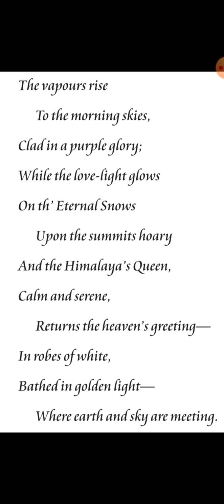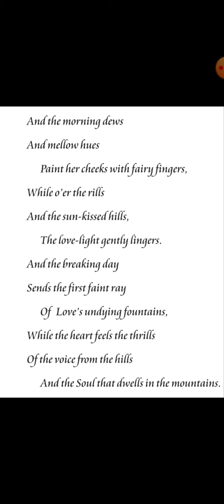English Std. 12th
Chapter -1 Read -2